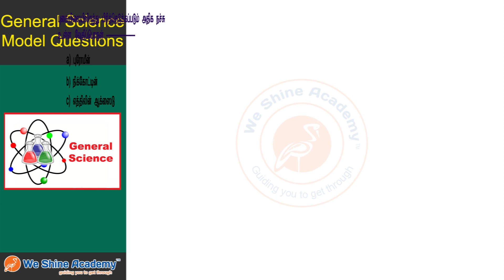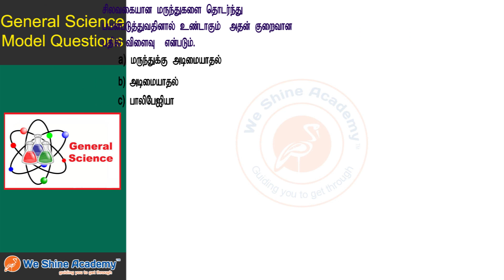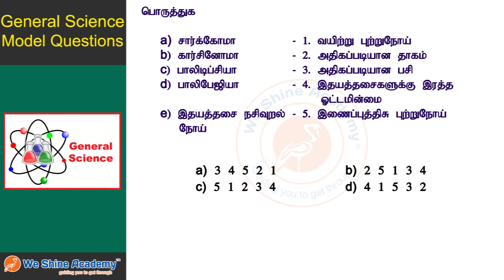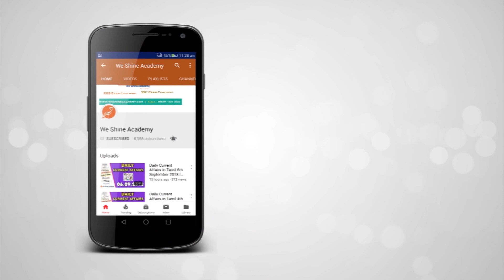10 th Std Science Bookback Questions in Chapter 21 | TNPSC, RRB, SSC | We Shine Academy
We Shine Academy Watch 10 th Std Science Bookback Questions in Chapter 21, from the Experts of Best TNPSC Coaching Centre in Chennai.

FREE TNPSC GROUP IV MOCK TEST - 2019

notification/

Category